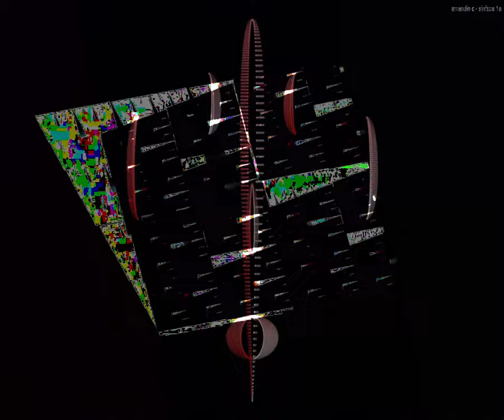[EPILEPSY WARNING] Movie 23 09 17 11h40m53s